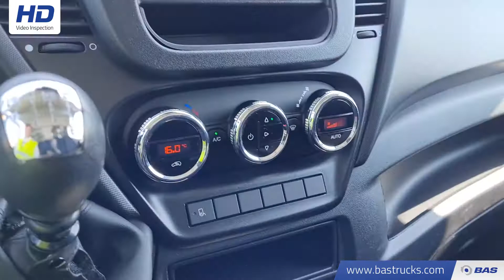70144330 Iveco Daily